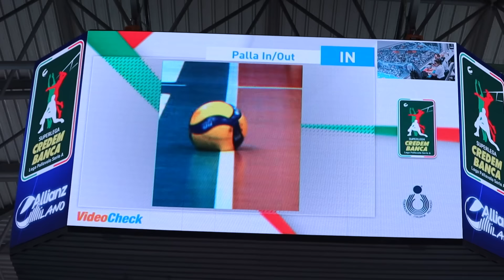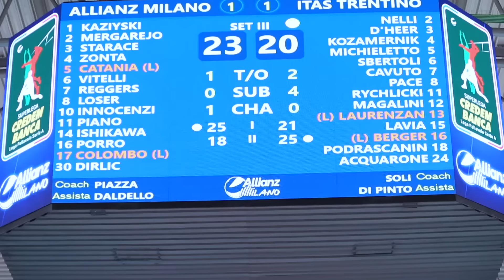プレーオフ3位✨MVP 🇮🇹 石川祐希 選手『ラストゲーム・後半』第４戦Milano vs Trento・3rd ~ 4th set【Yuki Ishikawa】2024.4.27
イタリアセリエA
石川祐希 選手

プレーオフ3位決定戦・第４戦
Milano. vs. Trento

試合後半より
（全ての得点シーンではありません）

〜My MEMO〜
  3rd set
石川選手のパイプ攻撃による
得点シーンが撮れていない

Milano でのラストゲーム
凄みを感じるプレー

集まるトスを
次々と決めていった

28得点、決定率70%
MVP受賞🥇

Milano に来季の
チャンピオンズリーグ出場権をもたらした！

今シーズンも
クラブの歴史を塗り替えた

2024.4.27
　Milano 🆚 Trento